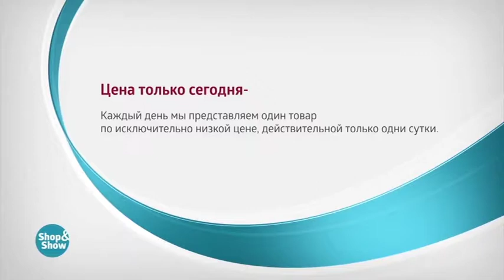004447735 Кардиган «Арестея»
Обзор на товар Кардиган «Арестея»

Купить или узнать более подробную информацию о товаре вы можете на нашем сайте